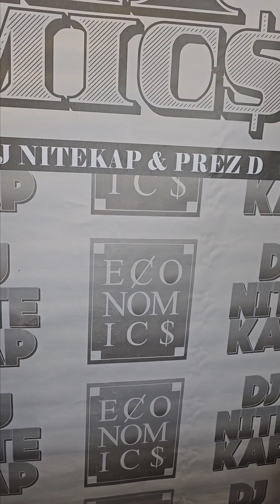Fastlife Zay Diddy | Goes CRAZY on the MIC!! | Rap Economics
Zay Diddy leaves Earth on a classic LilKim instrumental!